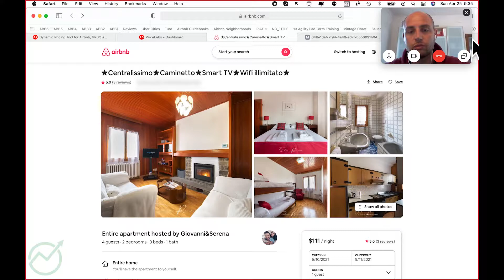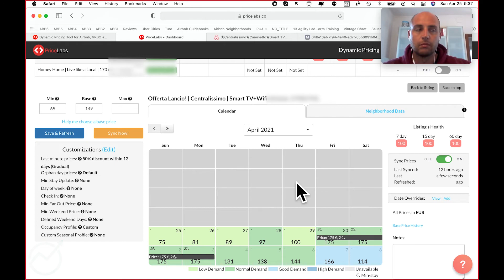Should I Lower Or Raise My Last Minute Pricing On Airbnb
Not yet an Airbnb host? Click this link and I'll be your ambassador:

_ Did you know there are instances when you should actually raise your last minute pricing on Airbnb? In this video I go over some of the reasons when you want to lower or raise your last minute Airbnb rates.

AMAZON STORE – Products you most have in your Airbnb